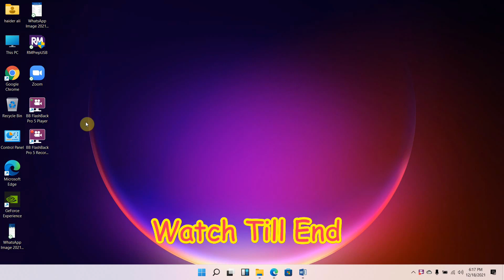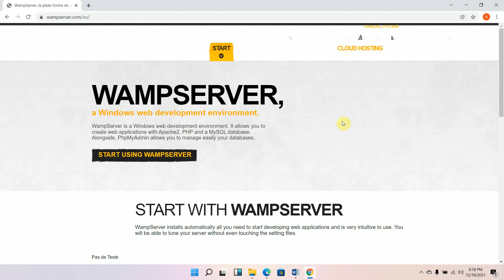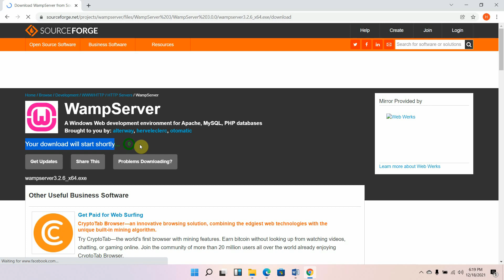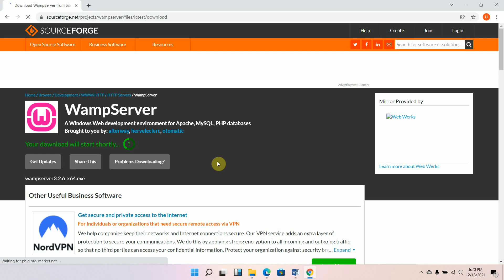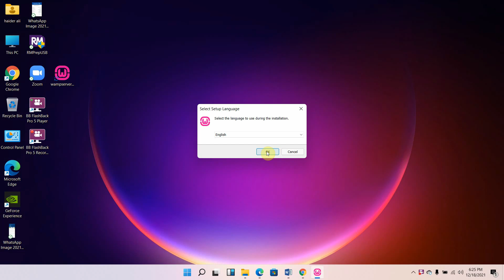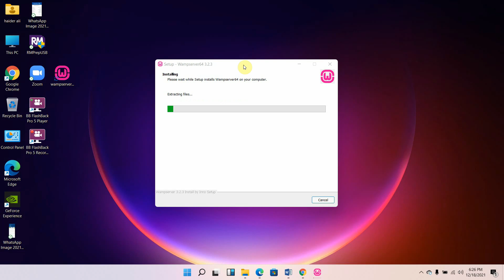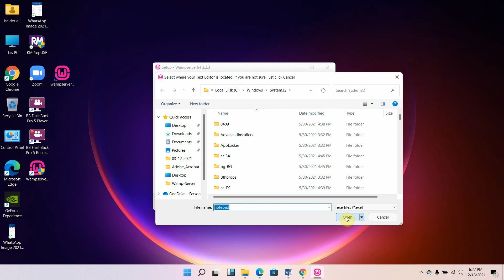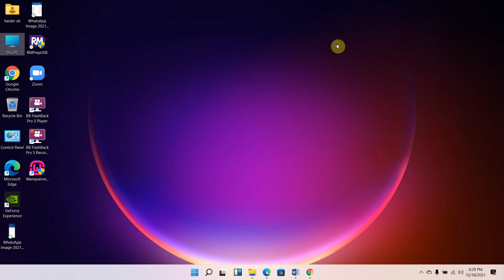Mastering Windows 11: Quick and Simple Wamp Server Installation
WAMP Server Installation on Windows 11

Description:

This video shows you how to install WAMP Server on Windows 11. WAMP Server is a popular web development platform that includes Apache, MySQL, and PHP.

WAMP Server
Windows 11
Web development
Apache
MySQL
PHP
Call to action:

Additional information:

You can also include additional information in the video description, such as:

Links to the WAMP Server website and the Windows 11 website
A brief overview of what WAMP Server is and how it is used
A list of the steps involved in installing WAMP Server on Windows 11
Troubleshooting tips for common problems that may occur during installation
A link to a video tutorial on how to use WAMP Server for web development
You can also use the video description to promote other videos on your channel, or to ask your viewers questions.

wamp server installation on windows 10
how to use wamp server